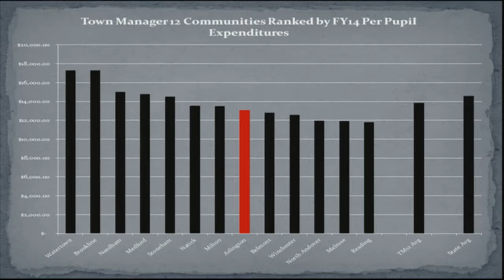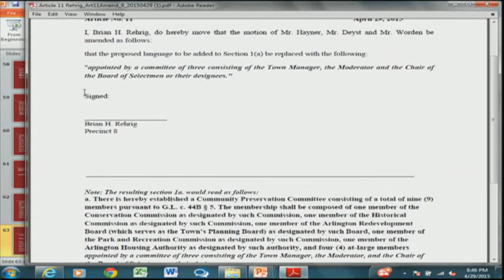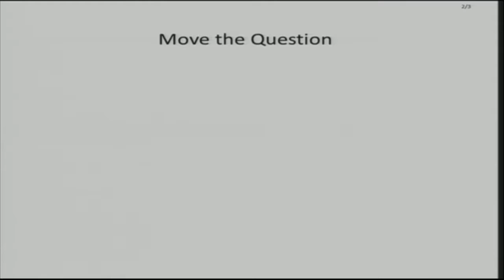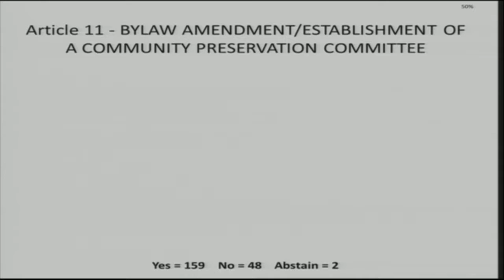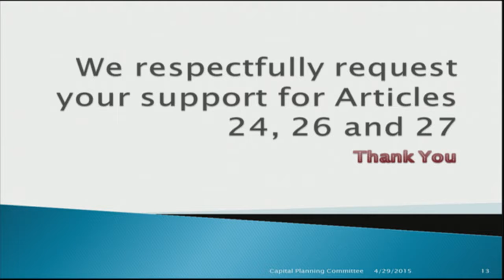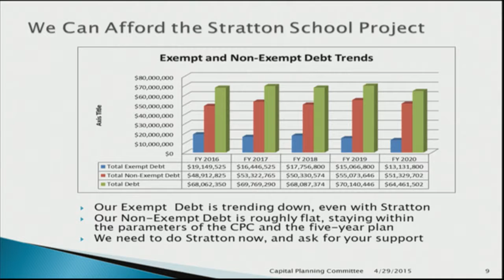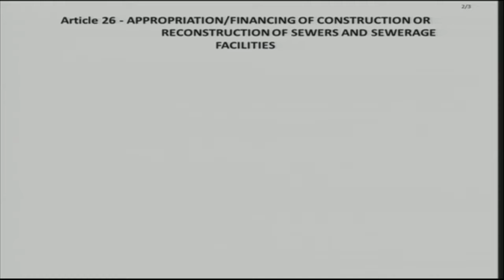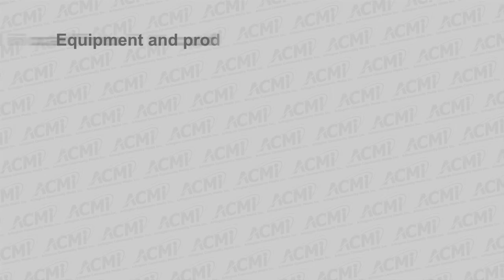Town Meeting - April 29, 2015